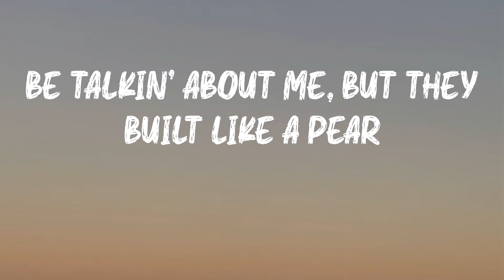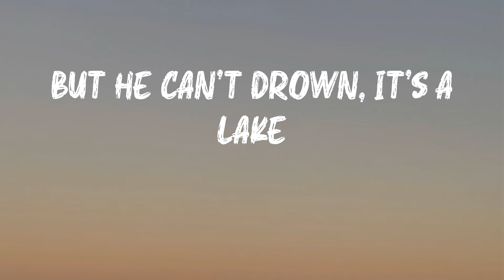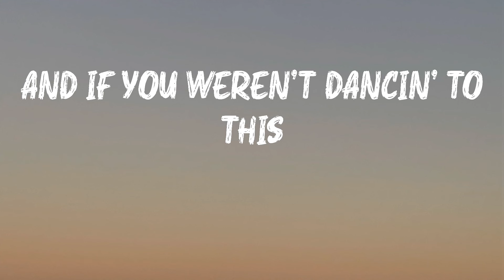Kayla Nicole - Bundles (feat. Taylor Girlz) (Lyrics) | Go bad bitch, go bad bitch, go (ah)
Kayla Nicole - Bundles (feat. Taylor Girlz) (Lyrics)

Hope you enjoy Bundles by Kayla Nicole

Bundles (feat. Taylor Girlz) - Kayla Nicole lyrics:
Go bad bitch, go bad bitch, go (ah)
Go bad bitch, go bad bitch, go (what?)
My friend got forty inch hair (hair)
Bitches love to stare (stare)
Touching her derrière (derrè)
Bitch, you want this hair (hair)
My bitch is bad (bad)
Make all you hoes look sad (mad)
Her ass is fat (fat)
My ass is flat (believe that)
Touching her derrière (touching)
Bitch, you want this hair (this hair)
My bitch is bad (she bad)
Make all you hoes look sad (they mad)
Her ass is fat (what?)
My ass is flat (yup)
Bad bitch, ass fat (ooh)
Forty inch hair, yours came in a pack (ooh)
Camel toe fat, you can see it from the back
Go bad bitch, go bad bitch, go (go, go)
Bun came with the baby hairs (hair)
Lame-ass hoe can't compare (can't)
Be talkin' about me, but they built like a pear
Keep that shit circle, don't fit in no square
Out-of-shape hoes can't sit right here (nope)
Big booty bitch, I need two chairs
That nigga mine, bitch, I don't share
Say what you want, bitch, I don't care
Bitches love to stare (yeah)
Touching her derrière (yeah)
Bitch, you want this hair (yeah)
My ass is flat (yeah)
I say what I want, and I mean what I say (yeah)
Just checked my account, it had more than a K
Went out of state and came back in a day
I showed up late, but I won't be delayed (nuh-uh)
I ain't do shit if I ain't gettin' paid
Bitch, I'm a snack, he want fries with this shake (brrt)
He think he finna come lay up today (woo)
He wanna freak and take me on a date (woo, woo)
But he can't drown, it's a lake
Swishin' like water, they both gravitate
Stylin' on bitches like Erika Tay
Bitch, I'm a Barbie, the one you can't take
I fuck with the kid, but I do not play
Runnin' on bitches like I'm a relay (woo)
You cannot sis me, we do not relate (yeah)
And that ain't my bitch if we not gettin' cake
My friend got forty inch hair (yeah)
Touching her derrière (what?)
Bitch, you want this hair (uh, uh)
My bitch is bad (yeah)
Make all you hoes look sad (what?)
My ass is flat (okay)
Go bad bitch, go bad bitch, go (yeah)
Go bad bitch, go bad bitch, go
And if you weren't dancin' to this
That's cause you ain't a real bad bitch
Only bad bitches can relate to real bad bitch shit
Yeah, we out